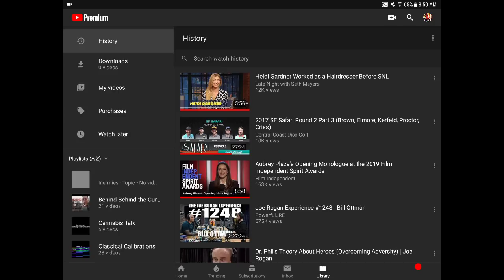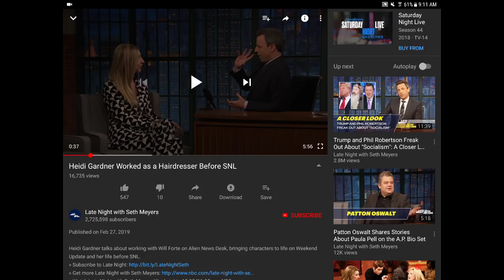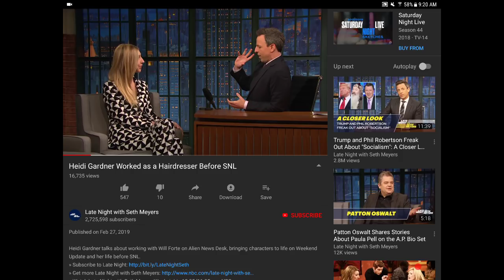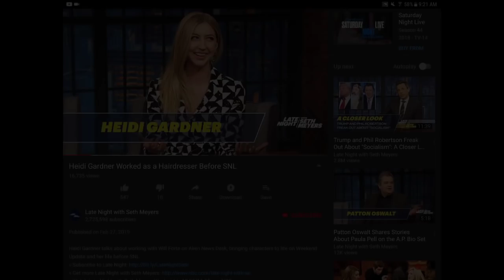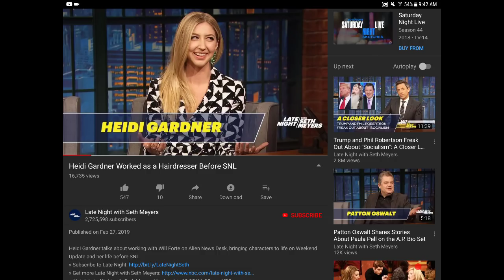The Feminism Algorithm | How the Broken Woman Complex is Being Used to Enslave the World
""Many Are Taught To Forget Long Before They Learn To Remember" | Flat Earth & Other Hot Distractions"

Mahalo